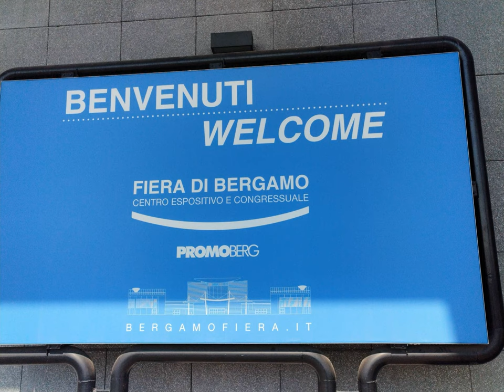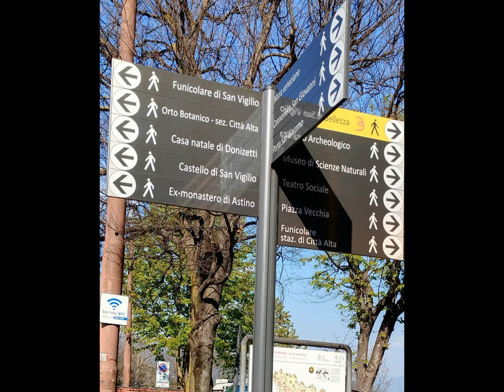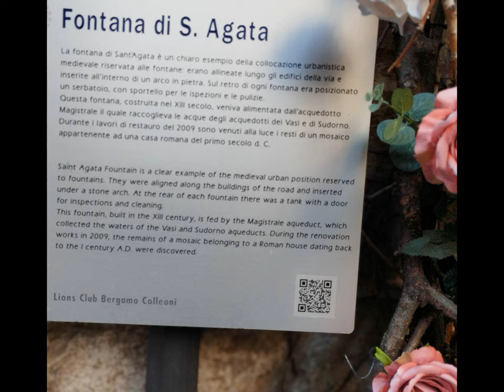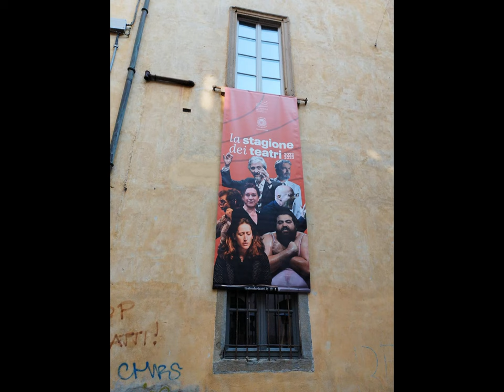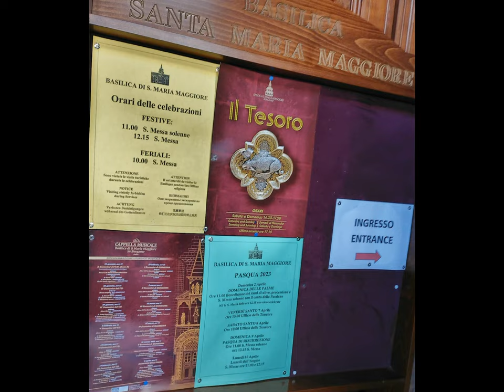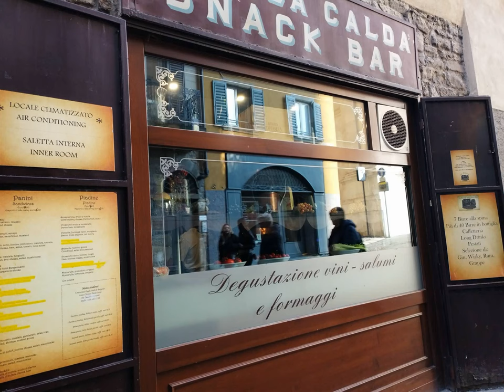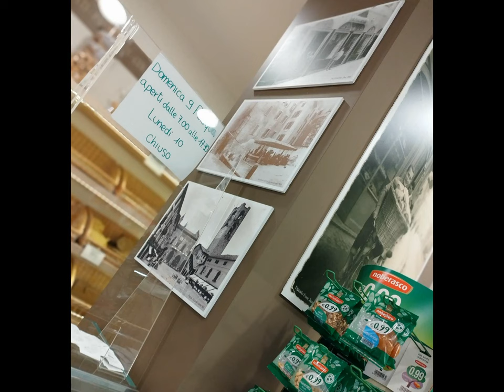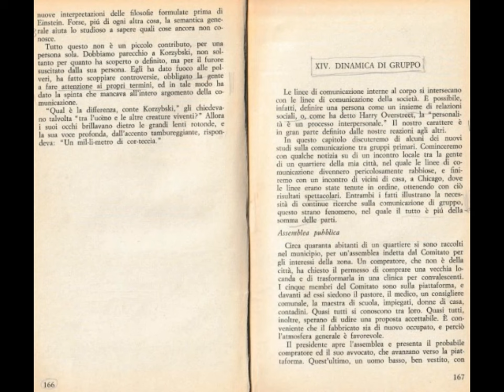BG et al. petitTrip thru Huawei9nova & MAGIX [by Sergio Conegliano]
epc. Post watched ..too..  x  freeTime BG et al. quite short trip.